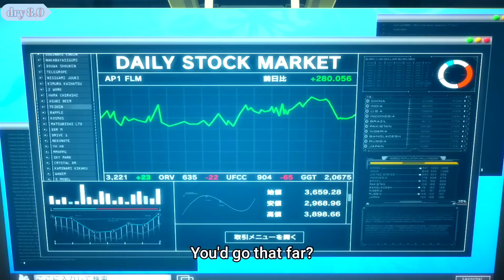The Best Waifu| Takina Inoue's Hilarious and Cute Moments on Lycoris Recoil ; リコリス・リコイル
Video Information

:) the video above contains a compilation of funny and cute Takina Inoue moments in season 1 of Lycoris Recoilリコリス・リコイル

 as a suggestion, I recommend watching the original version for more detail and fun to be useful for many people

If you want to see the anime in more detail and more fun, I recommend watching the official version for the benefit of many people. thank you for reading

 :) just a suggestion, enjoy

:)アニメをもっと詳しく、もっと楽しく見たいなら、多くの人の利益のために公式版を見ることをおすすめします。

読んでくれてありがとう

 :) 単なる提案、楽しんでください